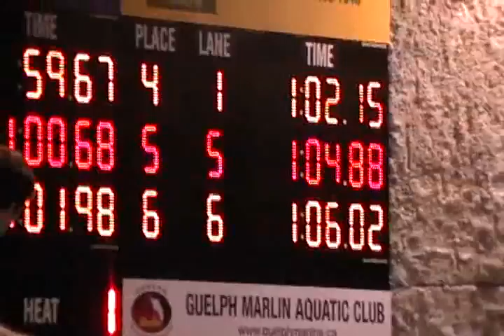ictorDavisMeet Apr11-13; 100FR Jacob FINALS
Victor Davis Pool - Guelph